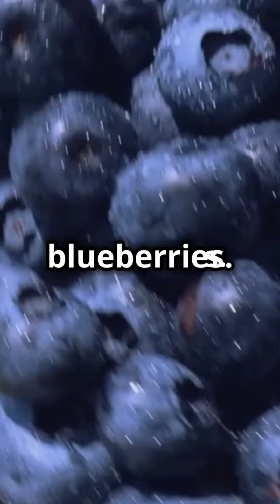Top 10 Plant Superfoods You Need!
🌱 In today's video, we're diving into the world of plant superfoods. These nutrient-packed powerhouses are essential for boosting your health and wellness. From leafy greens to vibrant berries, we've got the top 10 plant superfoods you need to include in your diet. Watch to discover why these foods are considered superfoods and how they can benefit your body.

Dr. Schulze’s SuperFood Plus Complete Daily Nutrition Powder